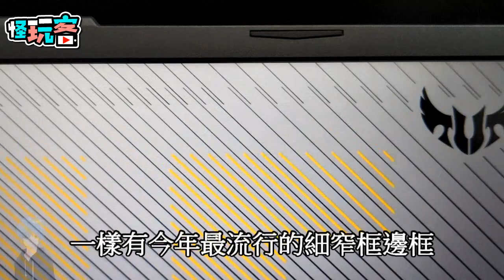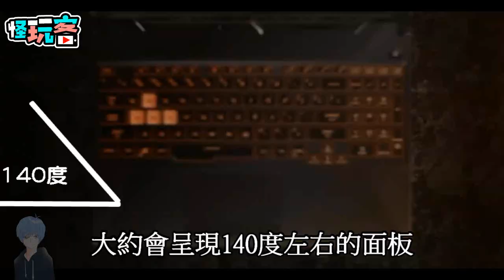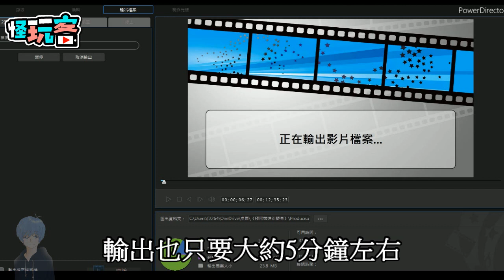開箱筆電 ASUS TUF Gaming A15 真的超划算的~剪片 +玩遊戲都可以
2020四月份出了最新筆電
目前來說CP蠻高的電競筆電
剪片 +玩遊戲都可以

處理器
AMD® Ryzen™ 7 4800H 處理器

作業系統
Windows 10 Home - ASUS 推薦商務用 Windows 10 Pro。
記憶體
DDR4 3200MHz 內建16GB
最高可擴充至 32 GB SDRAM,

螢幕
15.6" (16:9) LED 背光 FHD (1920x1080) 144Hz IPS鏡面螢幕 Panel 45% NTSC

顯示晶片
NVIDIA® GeForce® RTX 2060 , with 6GB GDDR6 VRAM
NVIDIA® GeForce® GTX 1660TI , with 6GB GDDR6 VRAM

資料儲存應用
512GB/1TB  SSD